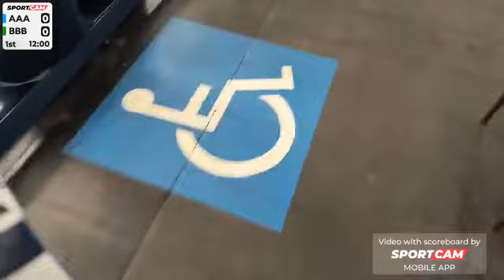Playoff Game 3 Period 3 vs Traxx